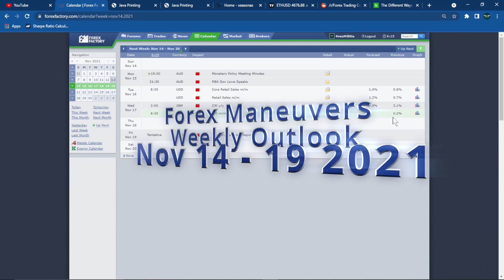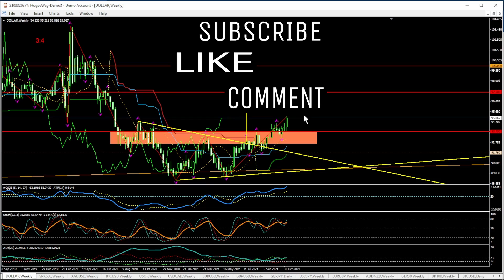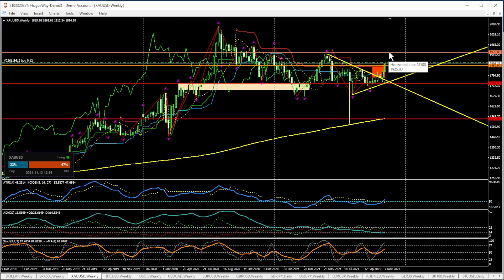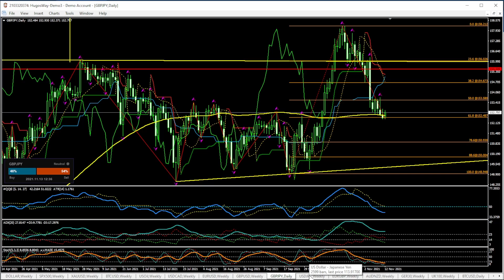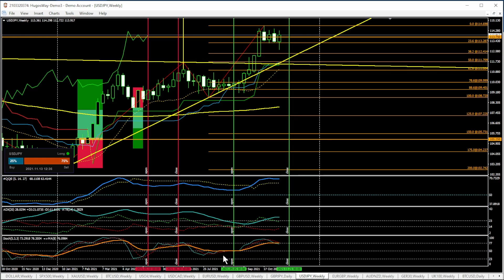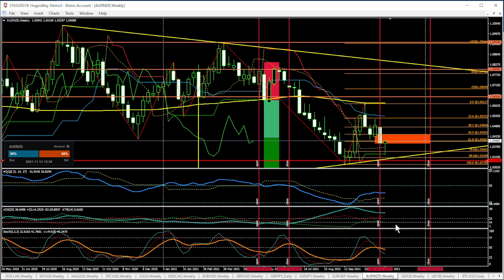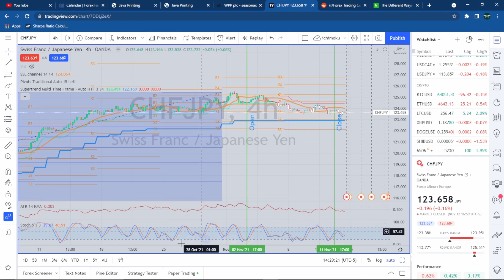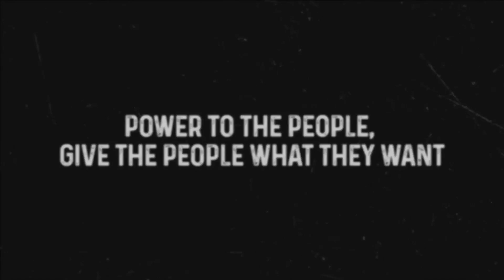Forex Maneuvers - Weekly Outlook Nov 14 - 19 , 2021 and Trademiner 5.0 trade ideas.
My weekly outlook for the week and Trademiner 5.0 trade ideas.

Timestamp⏲
00:14 Calendar
01:47 Dollar
02:55 S&P 500
03:24 Gold
03:52 Bitcoin
04:35 Oil
04:54 USDCAD
05:16 EURUSD
05:56 GBPUSD
06:16 GBPJPY
06:51 USDJPY
07:35 EURGBP
08:14 AUDNZD
10:22 Trademiner

You can download the PDF of these trades from my website The Steps to Greater Wealth

I'm using a program from FX Blue-Trading Simulator v3 for MT4 which is a free app with registration